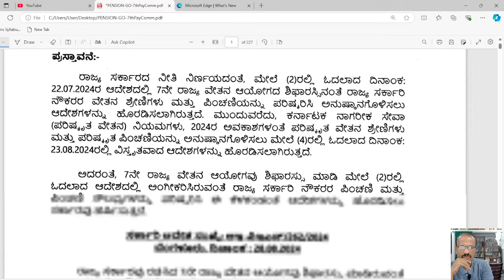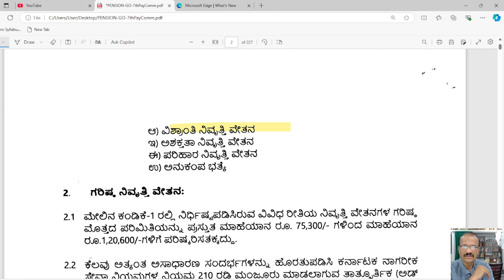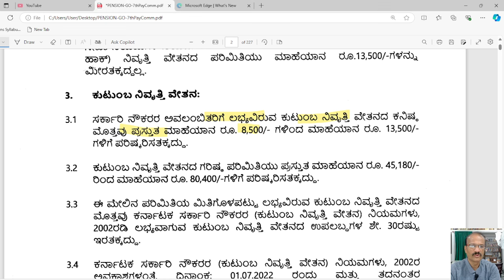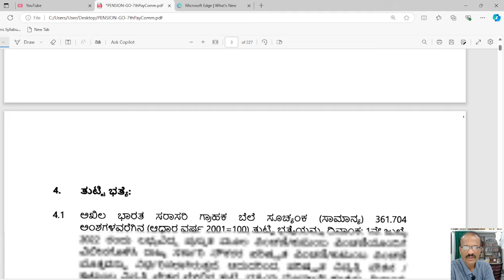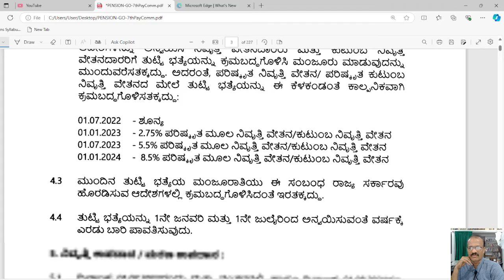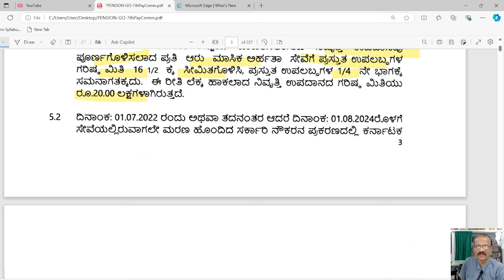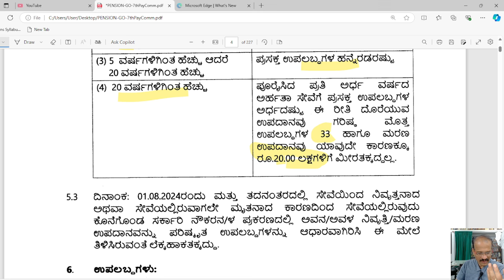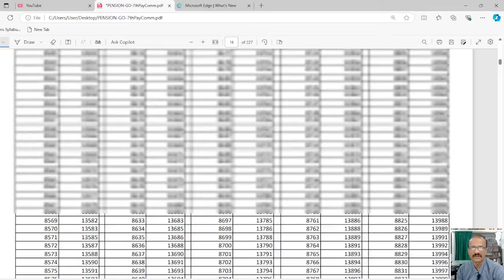7ನೇವೇತನ ಪರಿಷ್ಕೃತ ಪಿಂಚಣಿ ಹೊಸ ಆದೇಶ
7Th pay pension new order